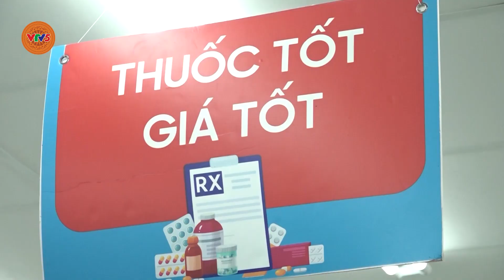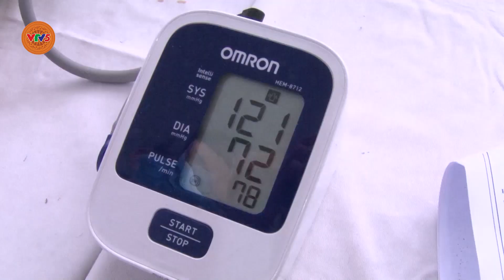[TIẾNG TÀY] KHÔNG ĐỂ XẢY RA TÌNH TRẠNG THIẾU THUỐC, TĂNG GIÁ ĐỘT BIẾN DỊP TẾT | VTV5